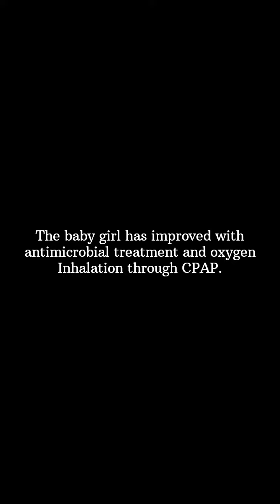Story of the 30 weeks Preterm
Story of the 30 weeks Preterm PROM Baby - Update

The baby, born at 30 weeks due to premature rupture of membranes, arrived in a state of respiratory distress, requiring immediate attention and care. Our dedicated medical team worked tirelessly, providing vital medication and specialized respiratory care. With their unwavering efforts, the baby has shown significant improvement, and we're pleased to report that the baby's condition is steadily getting better.

About Doctor Xydi:

Doctor Xydi (Dr. Sidra Irshad) is a medical doctor from Pakistan. She makes vlogs and creates content (both, medical and literary- In Urdu, her national language and English) on her youtube and instagram, as a hobby.

Guide to using Doctor Xydi's Channel effectively.

Please go through the dedicated playlists for all the videos included on this channel. This will help you navigate through your required topic/guidance very easily.

Other Queries

Premature baby weight gain
Premature baby tips and tricks
Premature baby development
Premature baby transformation
Parent support for premature baby
Premature twins 30 weeks
Premature delivery
Baby at 30 weeks
Preemie baby stories
30 weeks baby born
nicu
premature baby
preemie
30 weeks premature
Premature baby
Nicu baby success story
Nicu success stories
Premature rupture of membranes
Rupture of amniotic membranes
obstetrics
amniotic fluid
pregnancy
rds
Respiratory distress syndrome
respiratory distress syndrome in neonates
acute respiratory distress syndrome pathophysiology
Distress in preterm babies
Doctor xydi
Dr. sidra irshad
Xydi
Respiratory distress in 30 weeks premature baby
nicu baby
Preterm baby
Respiratory Distress in 30 weeks Preterm PROM Baby
Story of 30 weeks preterm
Preterm